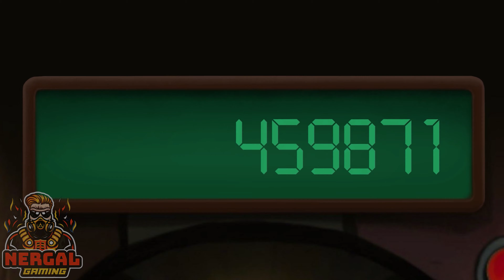Redneck Ed Astro Monsters Show Game Trailer – Topnotch Game Trailer 4K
Check out GameSima Redneck Ed Astro Monsters Show Game Trailer – Topnotch Game Trailer 4K.  I post Awesome trailers like Redneck Ed Astro Monsters Show Game trailer every day to help find your favorite Topnotch game s. Feel free to dive into Topnotch Game full series plus you can watch one of the best badass space dwarves of 2020, Deep Rock Galactic First Promotion
📢Where else you can find GameSima:
📚 About Redneck Ed  Astro Monsters Show game:
Experience the thrills of fighting your way through levels inhabited by the most bizarre villains in the known Galaxy in this hand-drawn 2D arena fighter. Crisp combat mechanics, streamlined arenas, hilariously campy storyline, as well as totally addictive and intuitive gameplay... The kind of challenge you’ve always wanted to master!
Redneck Ed Astro Monsters Show is an energetic, colorful arcade-style beat ‘em up that follows the misadventures of Ed, a simple mechanic, in the world of intergalactic show business. Explore the behind-the-scenes inner workings of the galactic gladiator tournament, solve mysteries, and earn fame among the alien masses, all to get Ed's stolen face back!
Published by 101XP (Russia) and Developed by Rustic Fantastic (Russia)
🗒️ Notes:
* Only Redneck Ed  Astro Monsters Show Steam store link is added in the description.
* This video is the latest Redneck Ed  Astro Monsters Show trailer- 4K.
* Redneck Ed  Astro Monsters Show release date September 10th 2020.
🧡 GameSima wants to give you an enjoyable experience watching Awesome games to help you find your favorite ones. Game trailers, gameplay, walkthroughs, top10 and highlights – all aimed towards giving you practical strategies to select your next topnotch game.
🧡 GameSima presents on our channel in an effort to support and promote smaller gaming companies.
✅ Small Gaming Companies are more like an underground network. They’re trying to make awesome games. Unfortunately, because of the lack of investment for these companies you never actually see many of their games.

✔️ “We believe in equality for everyone”
🟪 I host Twitch live stream every other day. Keep an eye out for the scheduled events. Playing new topnotch game series and simplifying gaming contents with game lovers.
⚠️ BE AWARE! Copyright©️ Music & videos rights restricted to GameSima - YouTube and Google. (Some of the music & videos on this channel are original and have copyright restrictions.